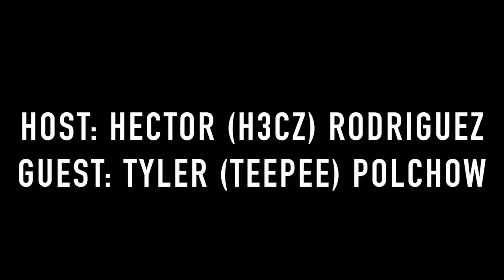Tyler "Teepee" Polchow | The Most Followed Blackout Streamer | The Eavesdrop Podcast Ep. 17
Thank you for leaving a like on the video!!!

1:45 How does it feel to be the most followed blackout streamer on twitch?
3:02 The amount Teepee has streamed in the last month
3:25 What does Teepees wife think about his streaming and career as a whole?
5:43 Teepee on moving to Texas
6:30 Teepee and Hecz on having kids
8:35 Creators starting their own brand
9:45 who is Teepee today?
11:25 when did Teepee start playing video games?
12:04 Did Teepee play any sports growing up?
14:45 how did Call of Duty change Teepee and Hecz lives?
17:12 How did Teepee get into competitive gaming?
19:50 Teepees wife playing call of duty together
21:45 Hecz on getting his wife into content creation
24:15 When did the duo of Teepee and Aches start?
25:40 when did Teepee and Hecz meet?
27:38 Teepee competing at COD XP
29:06 How did Teepee find Scump
31:45 Teepees advice on how to become a professional player/content creator
35:33 Hecz on Dashy
37:43 Hecz and Teepee on the dropping Karma and the dynasty teams problems
41:22 Professional players mental stability
42:10 Could Teepee still be a professional Player?
46:00 Current Players challenging old pros
48:05 Dealing with professional players
50:45 Hecz on Crimsix
51:48 Crimsix doing Crimsix things
54:10 Who is Teepees best teammate he's ever had?
55:40 Who was Teepees worst teammate?
56:55 Teepee on joining Optic Nation
1:00:03 What does Teepee contribute his success too?
1:03:45 Top 3 call of duty games of all time?
1:04:45 Seeing the world as a form of competition?

MUSIC
By Producer: JTBS